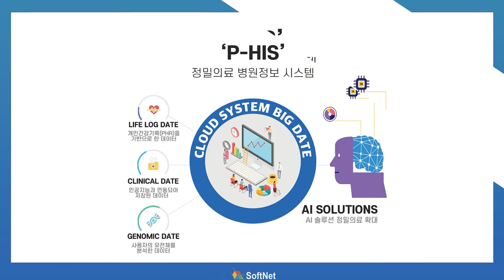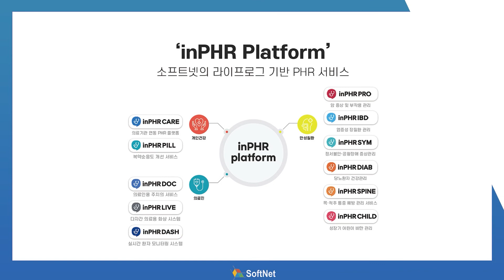SoftNet Co., Ltd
Industry : Electric/IT
Products : inPHR CARE

In Charge :  Jeehyun Park
Address : : 3F, Building M, 566, Samseong-ro, Gangnam-gu, Seoul, Korea